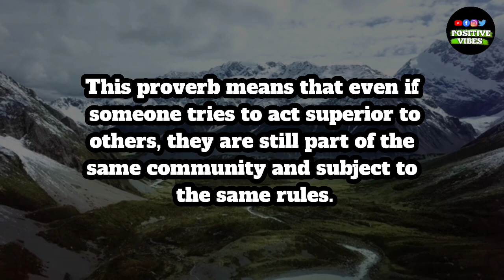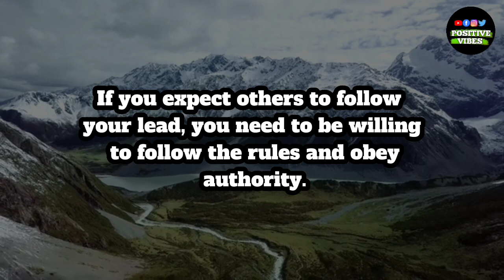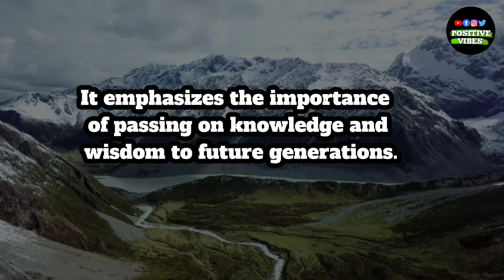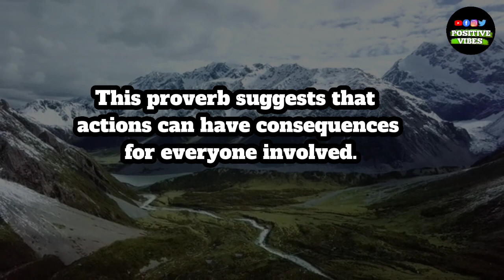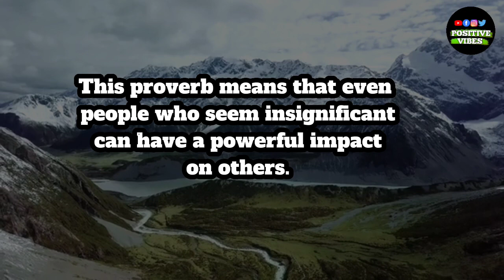These African Proverbs Are Life Changing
Hope you are enjoying this video. Stay with us till the end of the video.

New to you
Music
Live
Gaming
Mixes
Motivation
Ted
British English
Study skills
Vocabulary
AI
Podcasts
Physics
Computer science
Computer programming
History
Lectures
Filmi
Recently uploaded
Watched
Posts